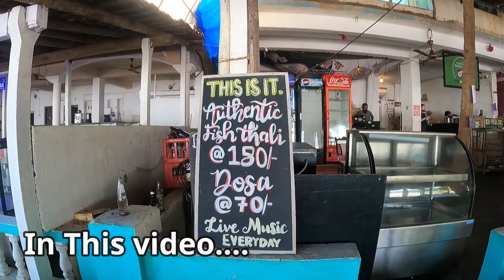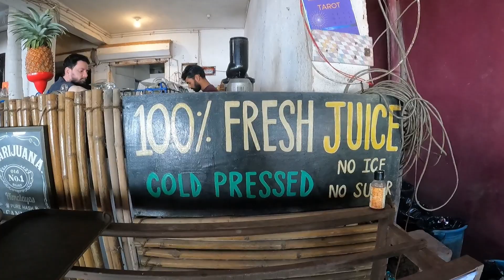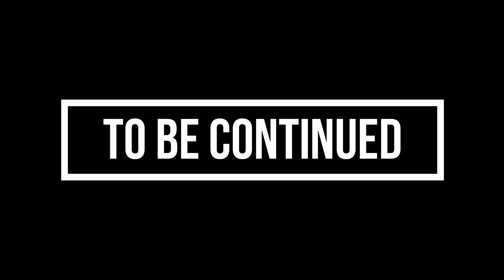CHEAP STAY IN GOA, Arambol | This Is It HOSTEL | Rs 192 only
CHEAP STAY IN GOA | This Is It HOSTELS | Rs 169 only

Hey my Name is jitesh solanki in this video i am sharing my experience of 1 Night stay in Goa Arambol where is stayed at This Is It HOSTELS at only Rs 169 only it was one of my best solo travel experience thank you.

Please leave a Message in case you wish to help Me.

Better to have a short life that is full of what you like doing, than a long life, spent in a miserable way. :- Alan Watts